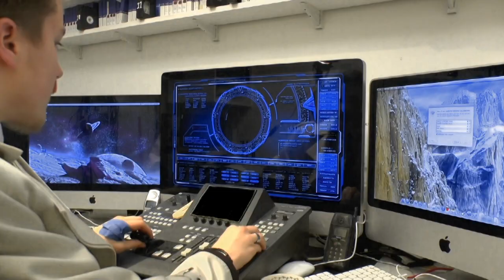The book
This video is about the book - simon